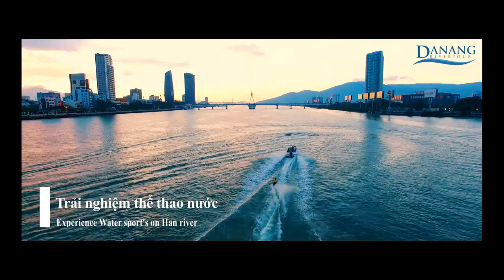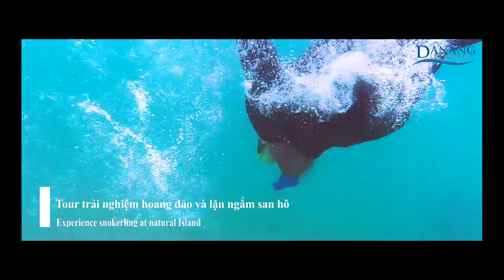DANANG RIVER TOUR